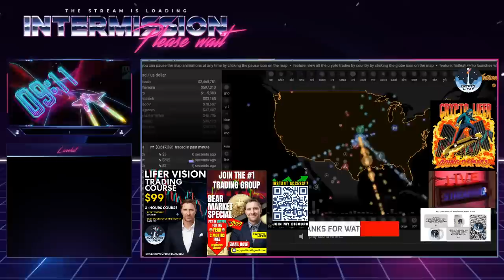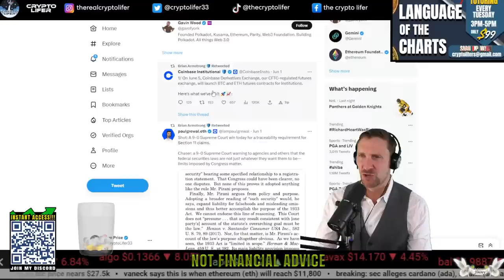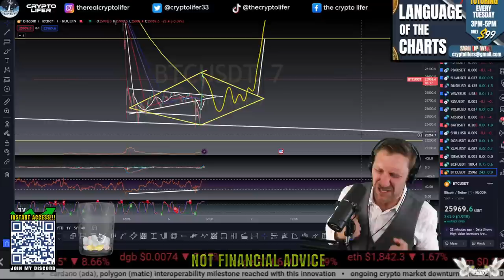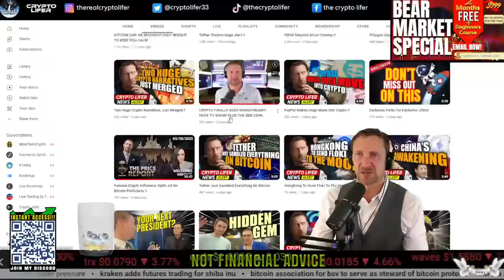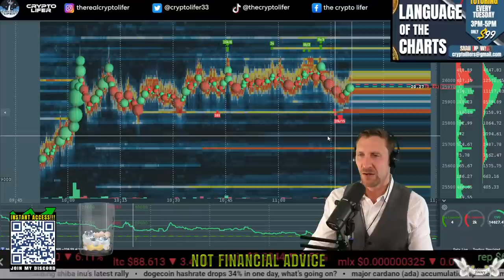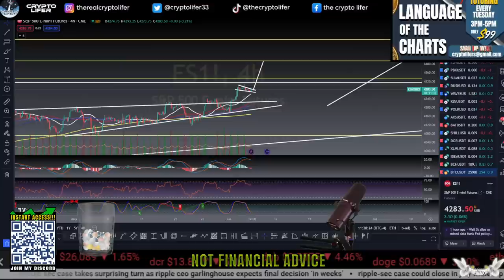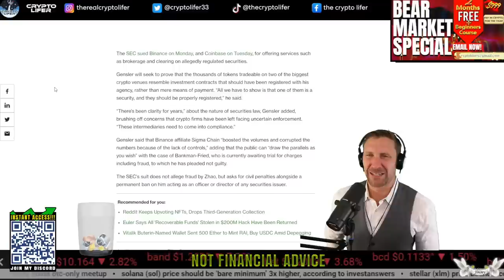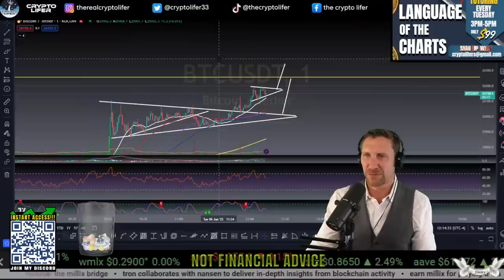BITCOIN AND CRYPTO UNDER ATTACK!! BUYING TIME?!?! EP 894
BTC    15vPbg87QSBNS8xJrBoiZZCZGzLQ5Pktyp
LTC     M86J8xwJTy6tcCvPM7QXvBeZ4UFpBkGVao
ETH    0x831Bd78D67a88c2Fb2Fd81948F8591D22B5eDf23
XRP    rw2ciyaNshpHe7bCHo4bRWq6pqqynnWKQg
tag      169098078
BCH    qpn4304dgk3k27jkvhxa6tkv9dv2twedasert40ck6

🕒Timestamps
0:00
9:03 INTRO
13:23 SEC SUES BINANCE
13:31 TWITTER
14:08 TWITTER SEC
14:51 JIM CRAMER
17:25 BTC
19:25 BRIAN ARMSTRONG
20:33 BTC
22:01 BTC
24:18 BTC
26:29 BTC 3D
32:43 BTC
33:56 BTC DIAMOND
38:07 SEC SUED COINBASE
40:45 BTC
44:21 BTC
46:31 BOOKMAP
48:01 BTC
49:57 DIVERGENCE CHEAT SHEET
59:38 BTC
1:01:16 BTC TRADE
1:04:03 BTC
1:04:32 MEXC
1:06:11 BTC
1:09:01 BOOKMAP
1:15:14 BTC
1:17:08 BTC TRADE
1:21:01 BTC
1:22:09 DXY
1:28:18 ES1!
1:33:06 BOOKMAP
1:34:16 TOTAL
1:36:26 BTC
1:39:15 TOTAL
1:39:51 PEPE
1:41:04 BOOKMAP
1:42:06 BTC TRADE
1:43:44 HIFRIENDS
1:45:36 CRYPTO NEWS
1:55:01 BTC
1:55:43 BOOKMAP
1:56:22 BTC TRADE
1:57:21 BTC
1:57:57 BOOKMAP
2:00:35 BTC
2:01:51 OUTRO
2:02:25 AVAX
2:03:32 HIFRIENDS
2:04:32 SYN
2:06:01 BTC
2:07:46 OUTRO